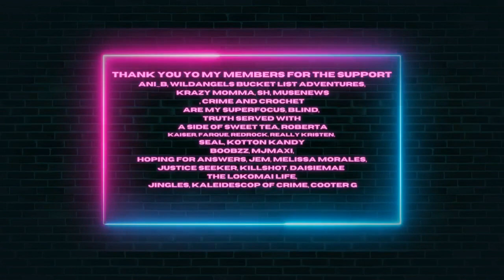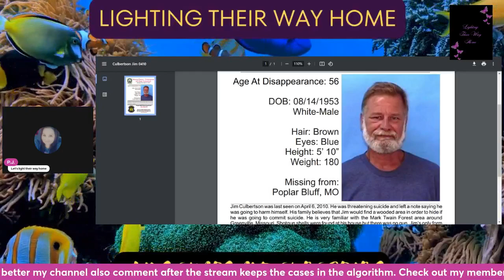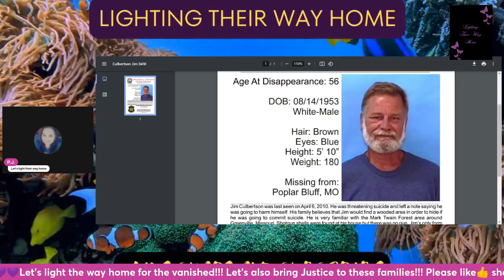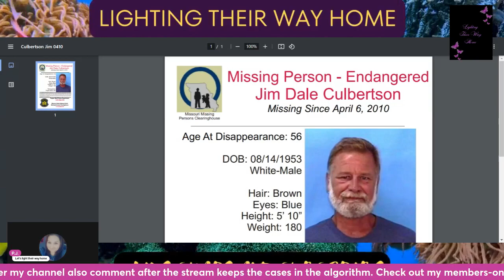🚨Jim Culbertson vanished and hasn't been heard form for fourteen years❓️ coldcase missing 🚨